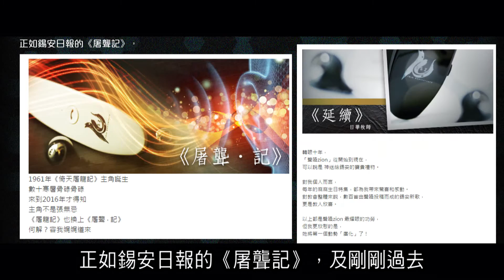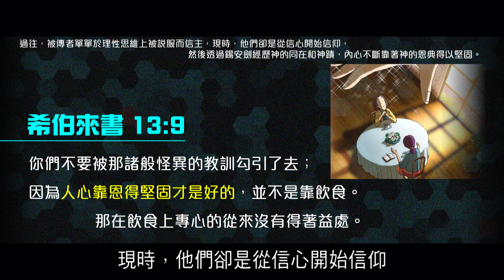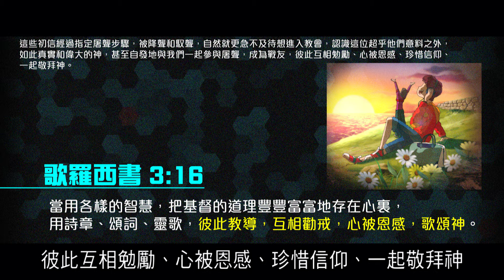2012榮耀盼望 Vol.350 鍚安劍對於世人的震撼和改變